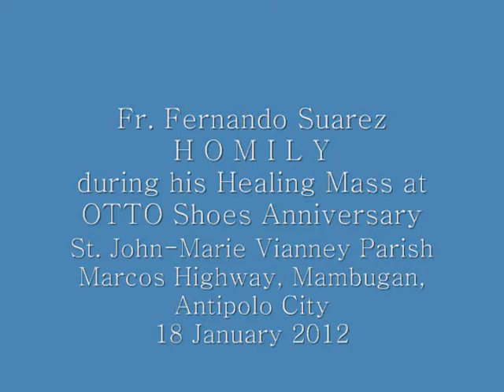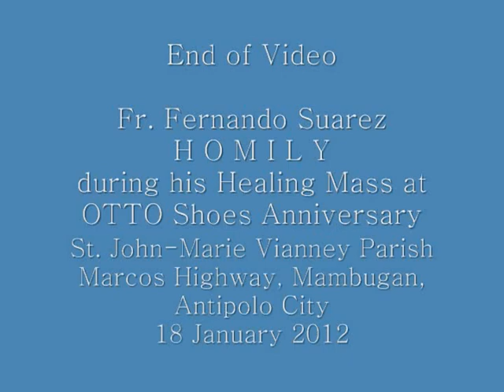2012 Jan 18 Otto Shoes St. John-Marie Vianney Parish Antipolo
Fr. Fernando Suarez
H O M I L Y
during his Healing Mass at
OTTO Shoes Anniversary
St. John-Marie Vianney Parish
Marcos Highway, Mambugan, Antipolo City
18 January 2012